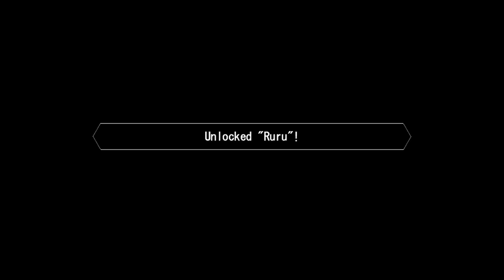War of the Human Tanks ALTeR #11 - Elle's Determination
Episode 11 of War of the human tanks alter. Today we just learn mostly about Elle.